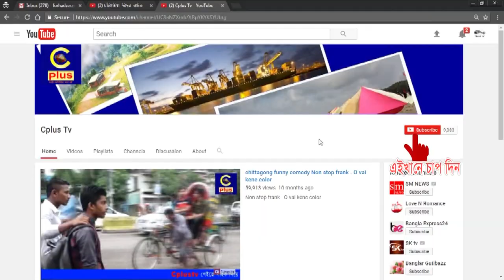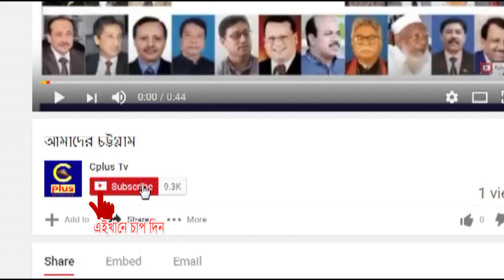আর্জেন্টিনা তাদের প্রথম ম্যাচেই হতাশ করল সমর্থকদের